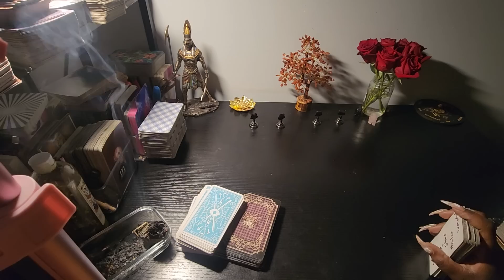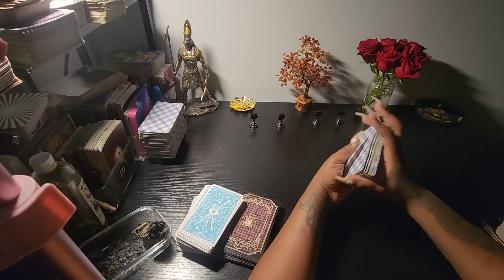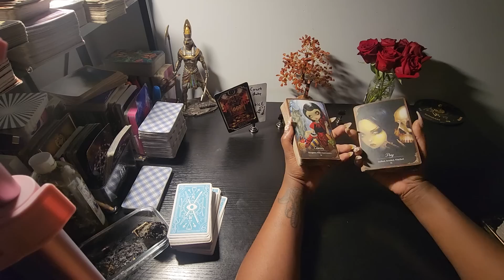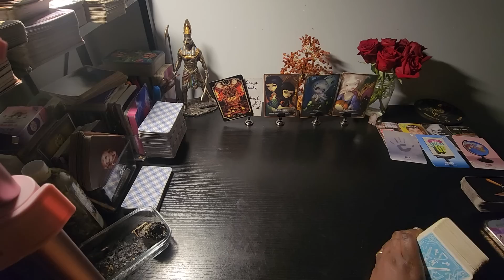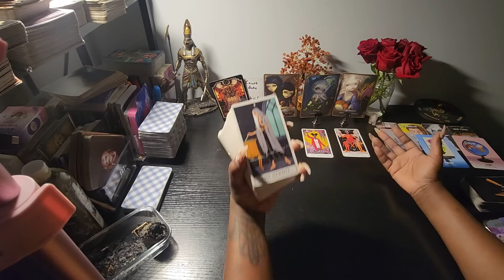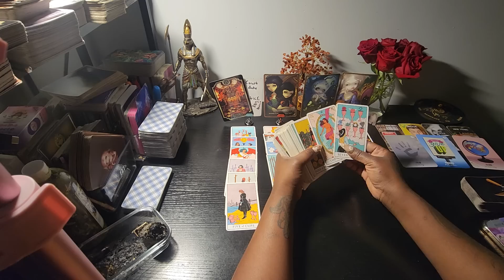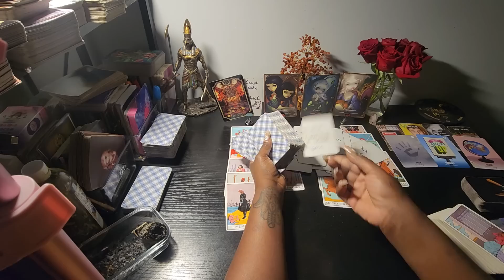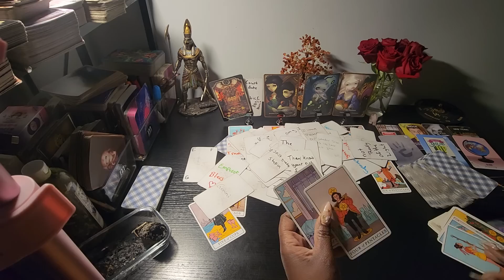this ending cause some unexpected Upheaval in this situation